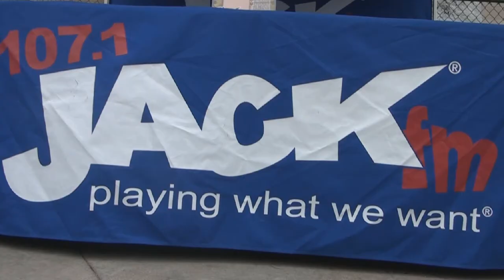Live Band JACK-E-OKE with Chadzilla and The Asteroids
107.1 JACK FM's JACK-E-OKE stage at A Taste of Colorado on September 1, 2013. Chadzilla and The Asteroids performed live karaoke. Here is a recap of some of the performances on the JACK-E-OKE stage.